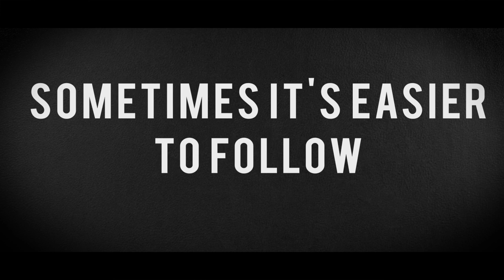GRADE - Movie Trailer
THE 1ST URBAN DRAMA BASED IN BRISTOL, UK

GRADE - is a short film drama, telling the story of Janeece, a 17 year old, living with her church going mum and sister in St Paul's, Bristol trying to finish her education.

The film charts the tale of a hard-working, but stressed, well intentioned young woman who succumbs to peer pressure and starts to get involved in the usual teenage rites of passage but with a sinister overtone.

When her mum realises the error of her daughter’s ways she steps in and Janeece is put in a very awkward position. But what will happen in the end to Janeece and what path with her life take?

The film tackles common issues relating to growing up from peer pressure and the challenges of school to experimenting with drugs and exposure to a life of dealing and all that goes with the territory.

This film was created as part of a film making workshop lead by 8th Sense Media and supported by the Malcolm X community Centre.